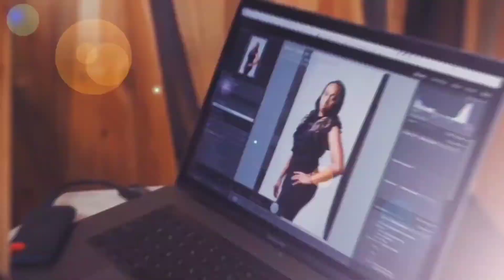Black Tribe + Money Vibes - Ep 3 - Standing Out In a Crowded Industry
In this episode, the hosts discuss how as an event professional, business owner or entrepreneur ways in which you can stand set your self apart and separate yourselves from your competition in crowded industries.